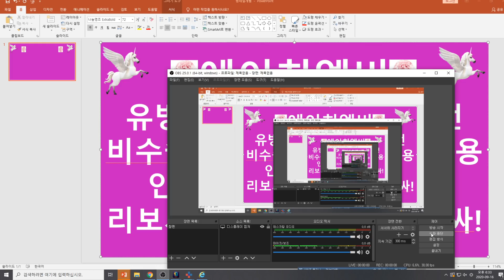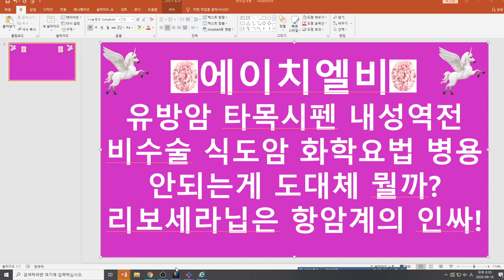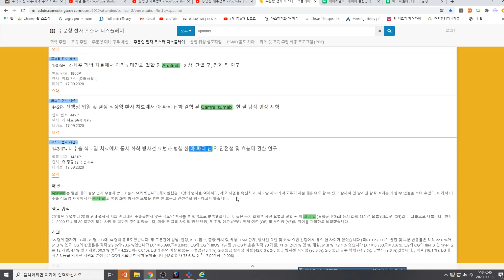[주식투자]에이치엘비(유방암 타목시펜 내성역전/비수술 식도암 화학요법/병용 안되는게 도대체 뭘까?/리보세라닙은 항암계의 인싸!)